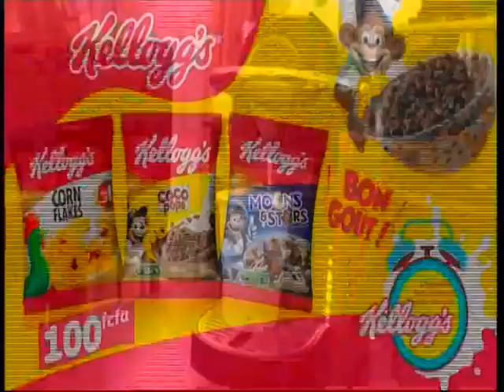29 MARS 2021 RTI1 17H43 KELLOGG'S NOODLES 20S ET COCO POPS 10S AVANT DESSINS ANIMES ANCIEN TESTAM